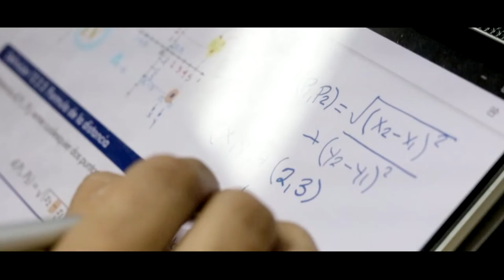Creación de contenidos virtuales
¿Sabes cuál es el proceso para crear los contenidos para una materia virtual? Nuestro docente, Luis Fuentes, te contará su experiencia en la creación de contenidos virtuales, desde su planificación, herramientas y evaluaciones.